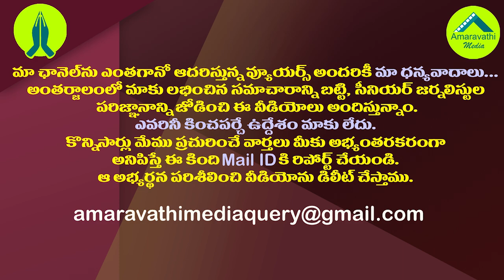జగన్ జైలుకు అసలు కారణం ఎవరో బయటపెట్టిన ఆంధ్రజ్యోతి ఆర్కే|ABN RK kotha Paluku About YS Jagan CBI Case